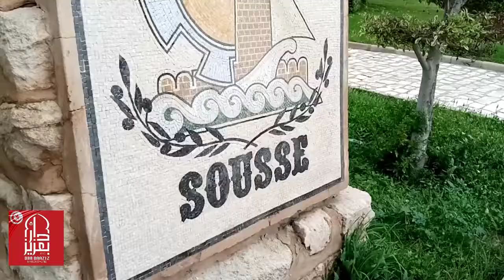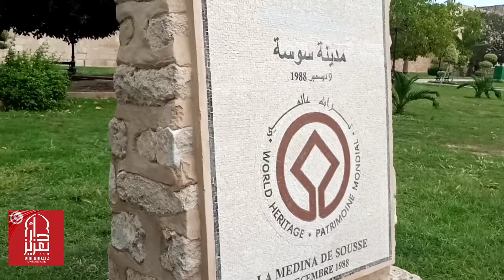Beautiful Tunisia /Ma belle Tunisie Sousse el Médina Tunisie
Beautiful Tunisia /Ma belle Tunisie
Sousse el Médina Tunisie,